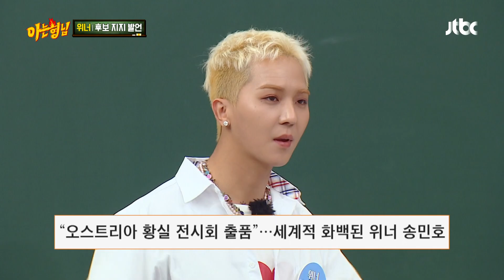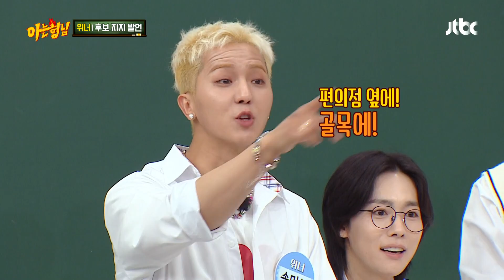＂외제차 풀옵션..＂ 최초 공개하는 송민호(MINO) 저작권 수익! 아는 형님(Knowing bros) 331회 | JTBC 220507 방송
＂외제차 풀옵션..＂ 최초 공개하는 송민호 저작권 수익!